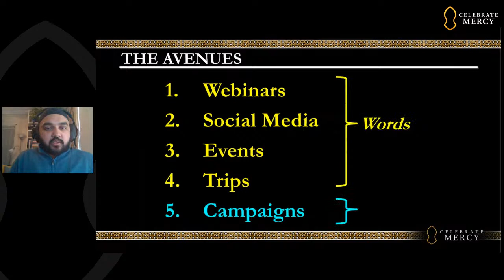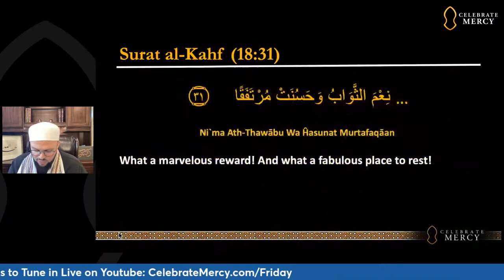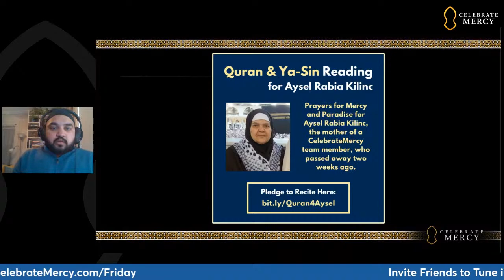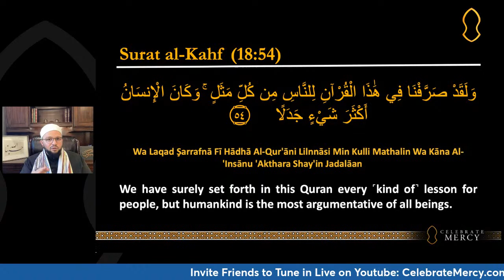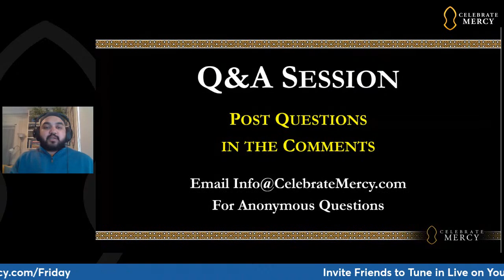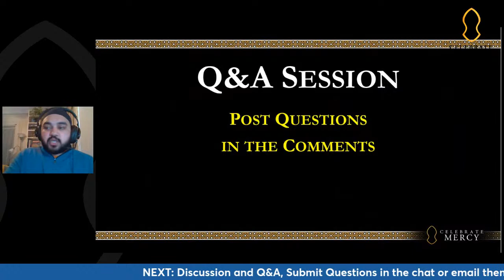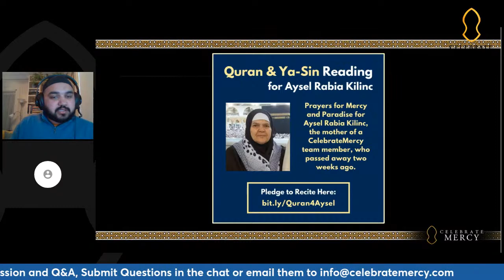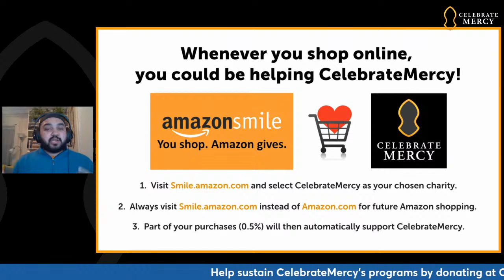Friday Gems: Shaykh Yasir Fahmy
On Friday, March 11th, CelebrateMercy livestreamed a free, 2-part webinar with Shaykh Yasir Fahmy. The webinar began  with a Surat al-Kahf recitation by Shaykh Yasir Fahmy followed by his reflection on the Surah. Afterward, Shaykh Yasir also gave a talk on balancing individuality and community. With an unprecedented level of isolation over the past two years, many people are facing overwhelming individual struggles and emotions without the support of communal and social bonds. How can we cultivate communities that keep their members grounded and serve as a strong support system? Shaykh Yasir's talk was followed by a 20-minute question & answer session.

Support CelebrateMercy! Help spread the legacy, life and character of our beloved Prophet Muhammad ﷺ through our programs and campaigns. Note: Donors who give at least $30 monthly will become sustaining members, receiving free access to paid courses.

Program Schedule
0:00 Introductions and announcements
00:11:17 Surat Al-Kahf recitation-Sh. Yasir Fahmy
00:39:28 Surat Al-Kahf Reflections: Sh. Yasir Fahmy
01:08:04 Virtual Khutbah: Beware of Your Self: Individuality vs. Community
01:45:08 Dua for CM team member family member who passed
01:47:17 Q&A: Balancing precaution fof covid, self-reflection, and getting involved in community
01:53:10 Q&A: Connecting with community
02:01:40 Instagram Giveaway & Closing Announcements